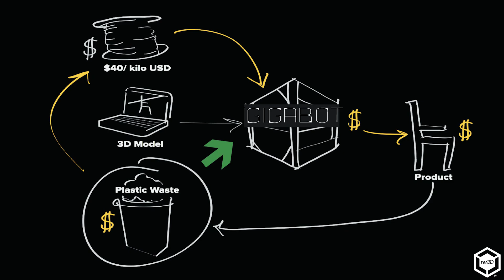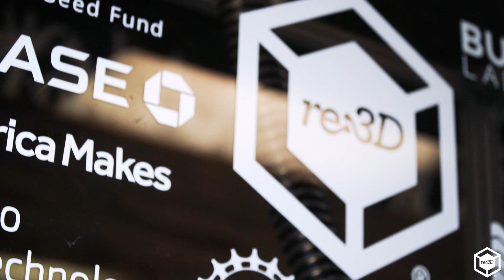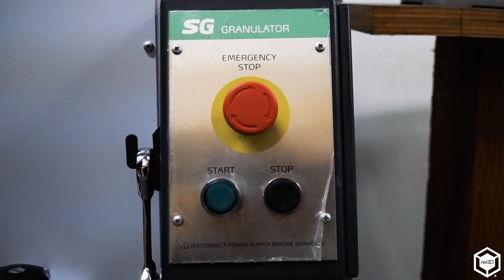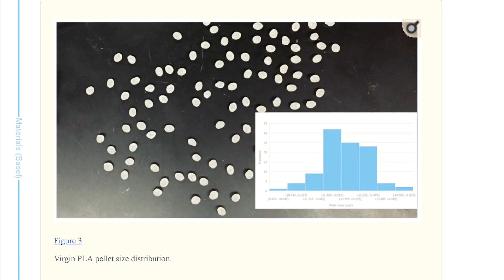Gigabot X: Creating a pellet printer to 3D print using recycled plastic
The pellet-printing Gigabot X has been years in the making, and now the first machines are being released into the wild. Watch CEO Samantha Snabes, CTO Matthew Fiedler, and Product Engineer Jeric Bautista talk through the evolution of re:3D's first pellet printer, the main features of the machine, and where we're headed with this technology.